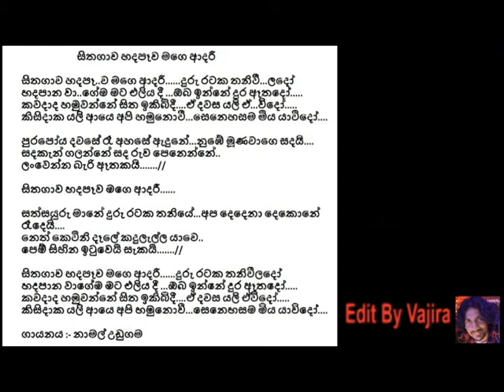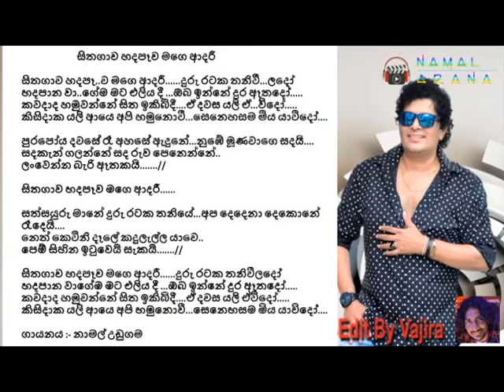Sitha Gawa Hada Pawa Mage Adari - karaoke- සිතගාව හදපෑව මගෙ ආදරී - Namal Udugama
සත්සයුරු මානේ දුරු රටක තනියේ...අප දෙදෙනා දෙකොනේ රෑදෙයි !